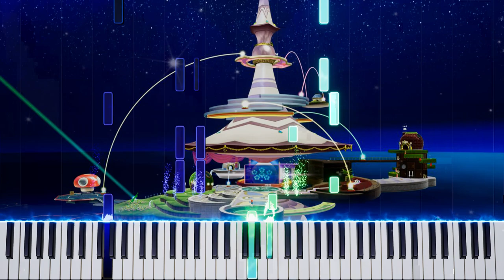Rosalina In The Observatory (Mario Galaxy) - Piano (piano tutorial nintendo rosalina mario)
➡️The game was directed by Yoshiaki Koizumi and soundtrack was composed by Mahito Yokota and Koji Kondo, using a symphony orchestra for the first time in the series. Super Mario Galaxy was a critical and commercial success, hailed as one of the best games in the series and one of the greatest video games of all time.